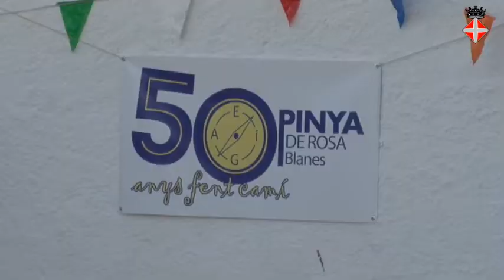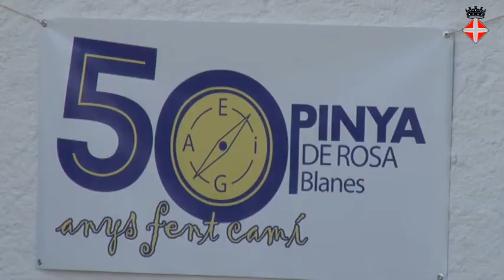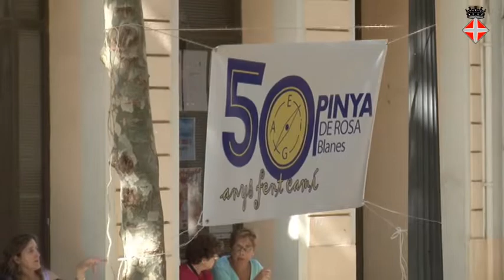50 anys CAU de Blanes: celebració del PAS - AEiG Pinya de Rosa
L'Agrupament Escolta Pinya de Rosa ha iniciat la commemoració dels 50 anys amb la celebració del PAS